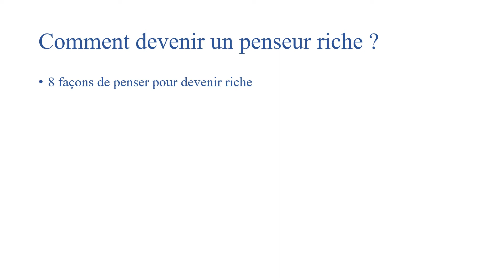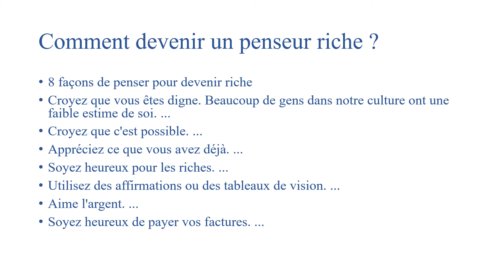Comment augmenter son propre salaire Napoleon Hill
Clique-ici pour découvrir Comment augmenter son propre salaire Napoleon Hill

Qu'as-tu le plus apprécié dans cette vidéo ?

🔵 GUIDE et PODCAST OFFERT🔵

++ Renseigne le formulaire et reçois gratuitement le guide et podcast 7 habitudes GAGNANTES pour améliorer son Esprit, son Corps, ses Relations et ses Finances

⭐⭐⭐ ENGAGEMENT ⭐⭐⭐

 Laisse un commentaire, aime la vidéo (s'il te plaît!)